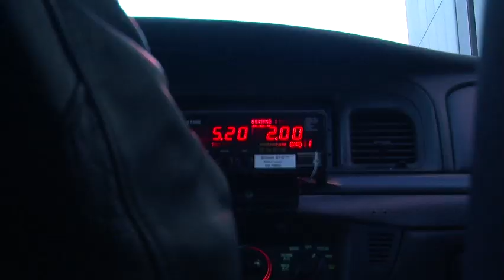Halifax cab drivers hurt by transit strike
96,000 extra people a day need a hand getting where they're going. But taxi drivers say that doesn't translate into more fares—there's so much traffic, they're actually making less money. Laura Bain reports.